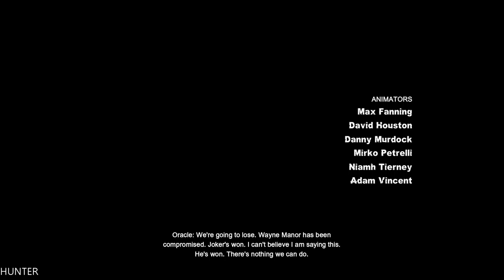Batman: Arkham City Walkthrough - Part 8 -Crazy -(1080p60FPS) PC